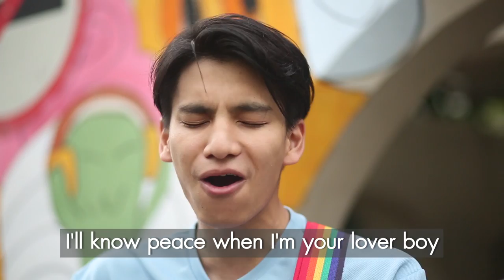Phum Viphurit - Lover Boy [Acoustic live session]